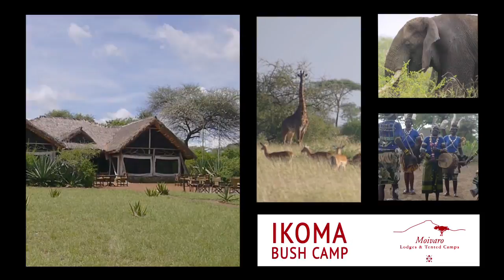Ikoma Bush Camp, Serengetti, Tanzania